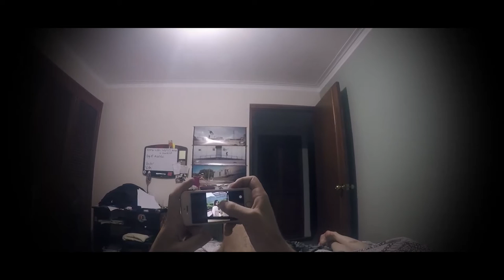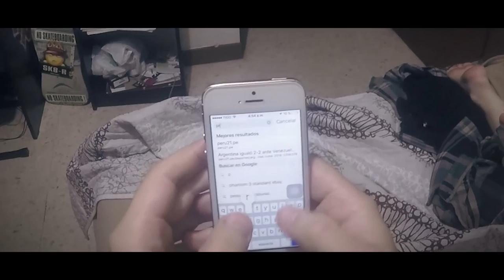Crónicas de la Noche | Capítulo 1: El Condón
SINOPSIS
Alejandro despierta en una habitación después de una noche de copas junto a Isabel, compañera universitaria. La felicidad de sentirse autorrealizado por haber estado con una mujer mayor que él, le dura hasta que ve el condón que iba a usar sin abrir. Esto desencadena una serie de flashbacks que le ayudan a reconstruir todo lo que sucedió la noche anterior. ¿Quieres saber más?